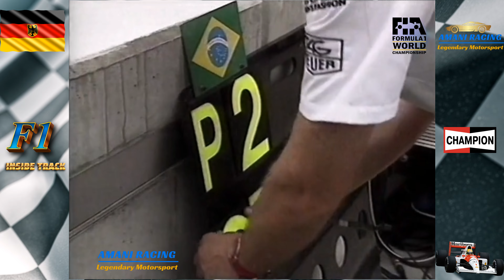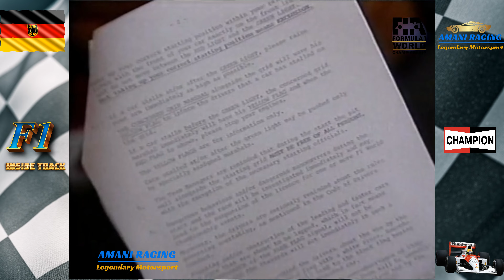AYRTON SENNA FORMULA ONE INSIDE TRACK GERMANY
Come behind the scenes of Formula 1 Go where every F1 fan dreams to go: behind the scenes of a Grand Prix.

1991 German Grand Prix
The 1991 German Grand Prix was a Formula One motor race held at the Hockenheimring on 28 July 1991. It was the ninth race of the 1991 Formula One World Championship, and the first German Grand Prix to be held in Germany after the reunification between West and East Germany.

The 45-lap race was won from pole position by British driver Nigel Mansell, driving a Williams-Renault. It was Mansell's third consecutive Grand Prix victory. His Italian teammate Riccardo Patrese finished second, with Frenchman Jean Alesi third in a Ferrari.

Drivers' Championship leader, Brazilian Ayrton Senna, failed to score in his McLaren-Honda after running out of fuel for the second consecutive race, allowing Mansell to close to within eight points of him.
1991 German Grand Prix
Race 9 of 16 in the 1991 Formula One World Championship

Race details
Date 28 July 1991
Official name Grosser Mobil 1 Preis von Deutschland
Location Hockenheimring, Hockenheim, Baden-Württemberg, Germany
Course Permanent racing facility
Course length 6.802 km (4.227 miles)
Distance 45 laps, 306.090 km (190.195 miles)
Weather Hot and sunny
Pole position
Driver
United Kingdom Nigel Mansell
Williams-Renault
Time 1:37.087
Fastest lap
Driver Italy Riccardo Patrese Williams-Renault
Time 1:43.569 on lap 35
Podium
First
Williams-Renault
Second
Italy Riccardo Patrese
Williams-Renault
Third
France Jean Alesi
Ferrari

NO PART OF THIS FILM ( AYRTON SENNA THE FATAL WEEKEND )  MAY BE USED TO GENERATE AD REVENUE. OR FINANCIALY PROFITED FROM. THE FILM MUST BE FREE TO VIEW FOR ALL.
NO REMIXING IS ALLOWED OR CLIPING OF THE FILM, NO UPLOADING ONTO OTHER PLATFORMS OR DOWNLOADING  WITHOUT THE OWNER, CREATOR'S AUTHORIZATION ,CONSENT.
COPY RIGHT PROTECTED CONTENT.
G AMANI .
AMANI RACING  LEGENDARY MOTORSPORT.